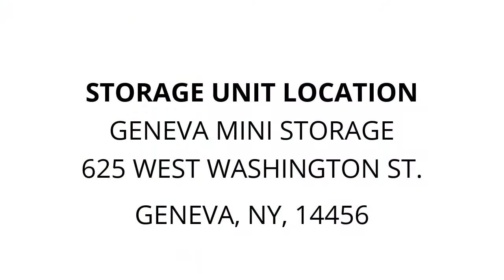Geneva Mini Storage - Unit 534